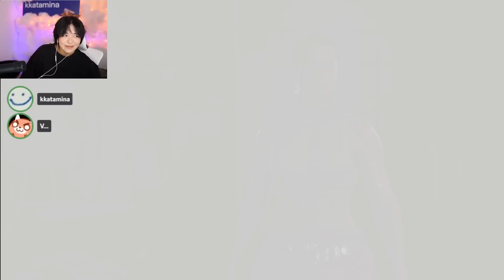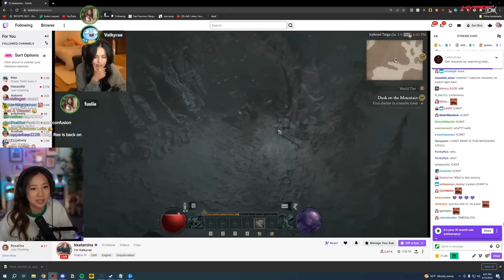Valkyrae LOSES Her Mind After Miyoung Stole Her Identity